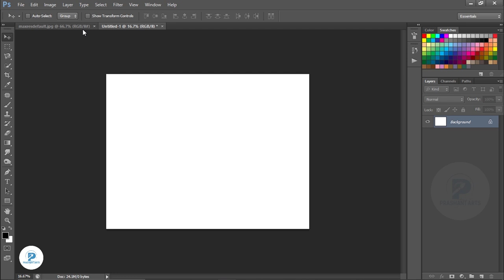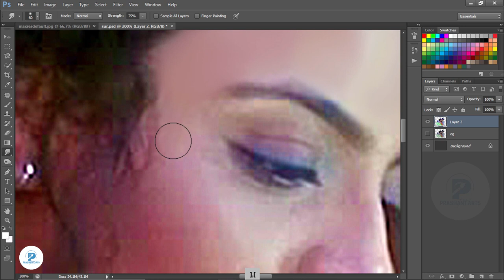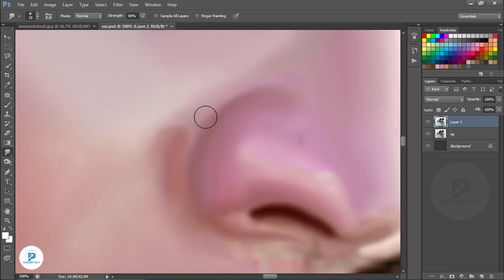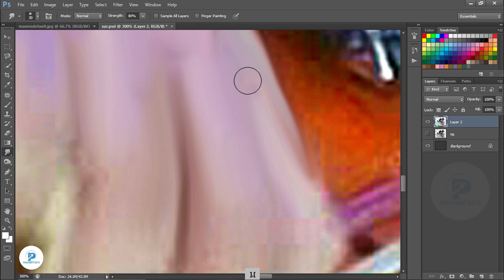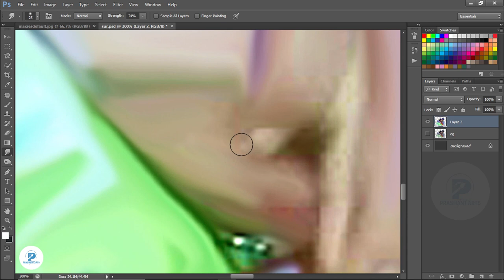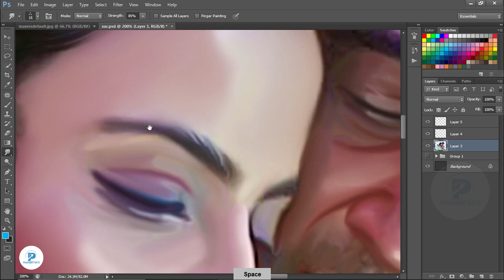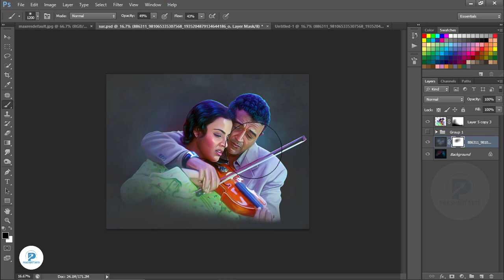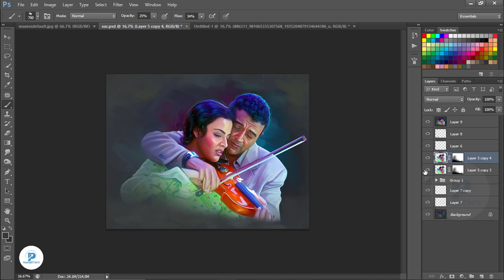Lucky Ali digital art timelapse video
1. Digital painting course in Hindi
2. Pre Wedding Couple Course 0.2 In Hindi
3. Elephant Ride Course 0.1 In Hindi

Digital art
photo to oil paint effect
smudge art
digital artwork